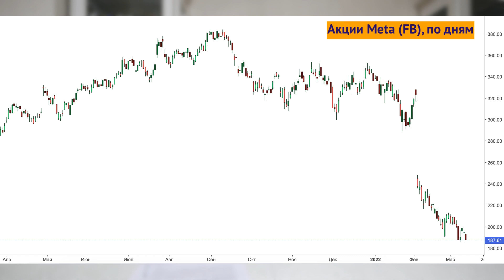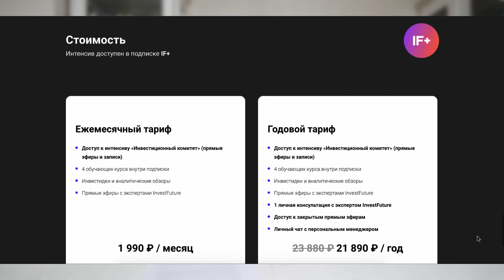Когда откроется Мосбиржа? Инвесторы в ожидании / Новости финансов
Когда возобновятся торги на Московской бирже? Есть мнение, что это может произойти уже 14-15 марта. Правда, "оживать" торговая площадка будет постепенно. США вводят все новые и новые санкции против России, а Минфин РФ заявляет о возможном принудительном выкупе акций у нерезидентов. Банк России запретил комиссию за выдачу наличной валюты. Зато валюту, купленную у брокера после 9 марта, обналичить пока не получится. Обсуждаем эти и другие новости в дайджесте InvestFuture.

Таймкоды из видео:
00:00 Meta: что будет с акционерами?
05:26 США вводят новые ограничения
06:30 Минфин: акции у нерезидентов могут выкупить
07:15 ЦБ запретил комиссию за выдачу наличной валюты
07:51 ЦБ: валюту, купленную у брокера, не обналичить